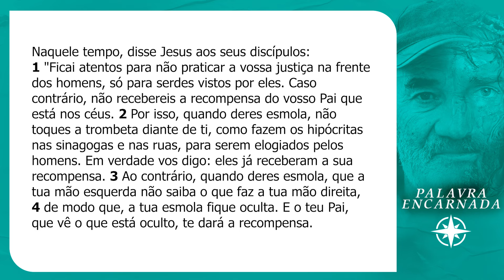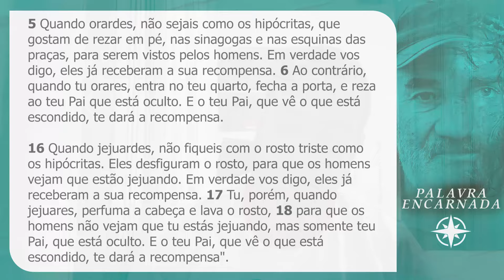PALAVRA ENCARNADA - 19/06/2024 - Meditação do Evangelho do Dia (Mt 6, 1-6.16-18)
Meditação do Evangelho do Dia, com Lucas Costa, membro consagrado da Comunidade de Aliança da Obra Lumen.

CONTAS PARA DEPÓSITO OU TRANSFERÊNCIA:
Banco: Bradesco
Favorecido: Obra Lumen de Evangelização
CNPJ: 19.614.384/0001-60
Agência: 0452-9
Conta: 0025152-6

Banco: Banco do Brasil
Favorecido: Ação Social Lumen
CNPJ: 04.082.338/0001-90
Agência: 2917-3
Conta: 30750-5

Banco: Caixa Econômica
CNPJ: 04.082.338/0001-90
Agência: 1559 | Operação: 003
Conta: 6256-9